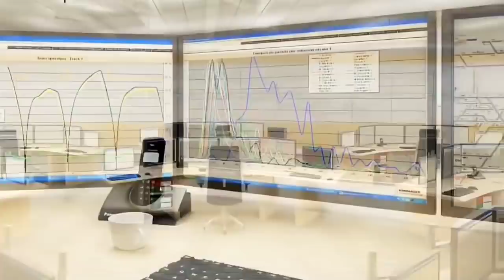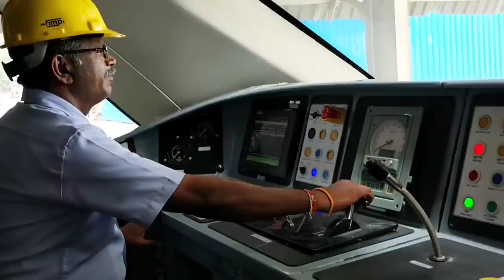With 10X times cheapest Semi High Speed Lines in India 🔥 'At-grade' Options with TCAS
Indian Railways Explores 'At-grade' Construction Options To Run Semi-High Speed Train To Avoid High Cost

Indian Railways has engaged a consultant for examining the possibilities of running trains at a maximum speed of 200 kmph on the surface instead of elevated structure, a low cost solution for semi-high speed corridor.